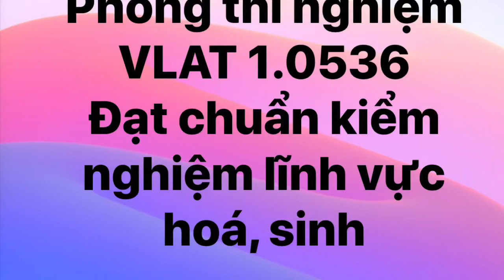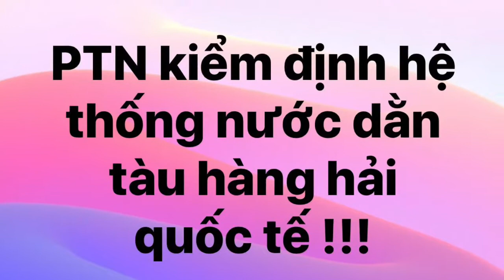Phòng thí nghiệm đạt chuẩn ISO phân tích mẫu môi trường biển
Dr Lê Xuân Sinh
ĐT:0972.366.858